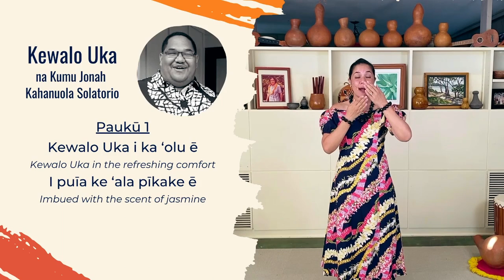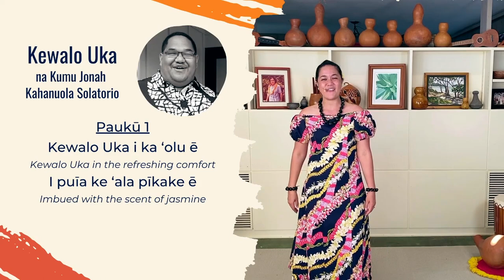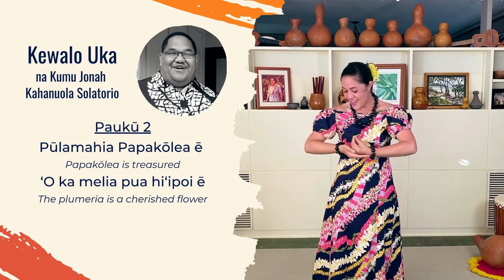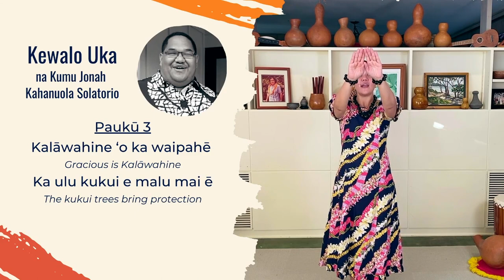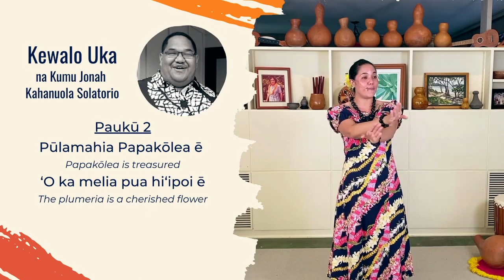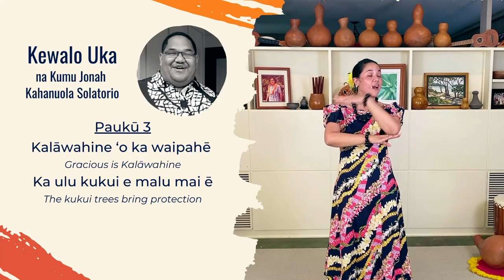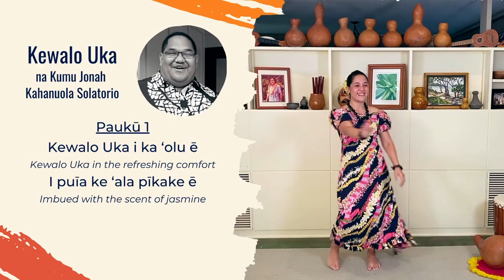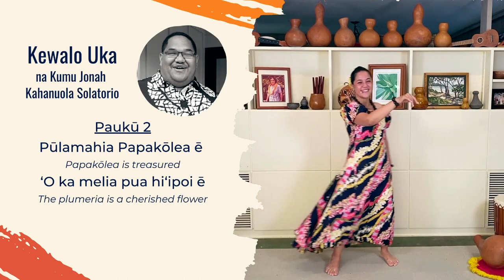HULA Lesson: Kewalo Uka - Week #5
We will learn the hula for all FOUR verses of "Kewalo Uka" by Kumu Jonah Kahanuola Solatorio in this final week of March.
This mele honors three of Oʻahu's Hawaiian Homesteads: Kewalo Uka, Papakōlea, and Kalāwahine.
Lyrics and Translation:
Review replay from Week 1 (Verse 1 - "Kewalo Uka i ka ʻolu ē"):
Review replay from Week 2 (Verse 2 - "Pūlamahia Papakōlea ē"):
Review replay from Week 3 (Verse 3 - "Kalāwahine i ka waipahē"):
Watch the replay of our interview with the Haku Mele (composer) Kumu Jonah Kahanuola Solatorio from Week 4: